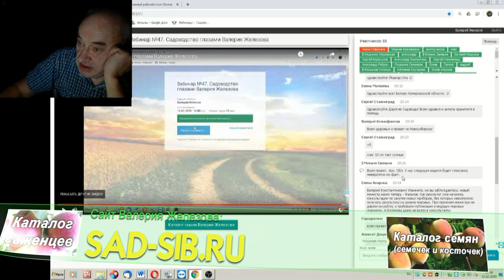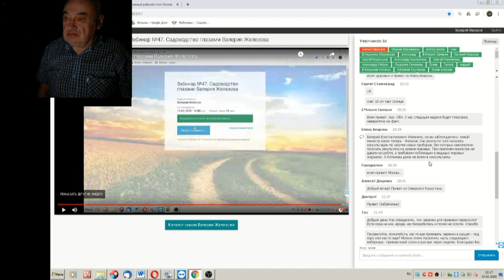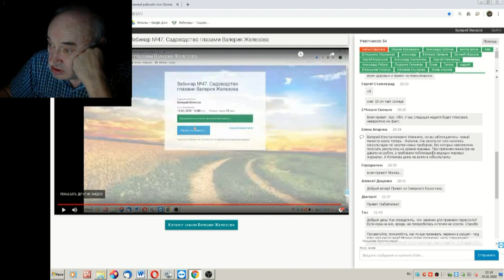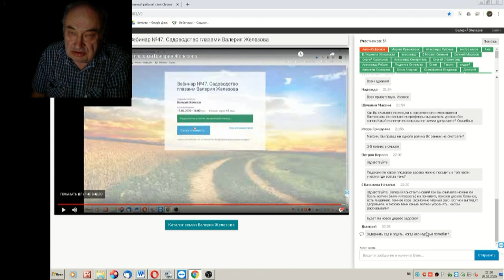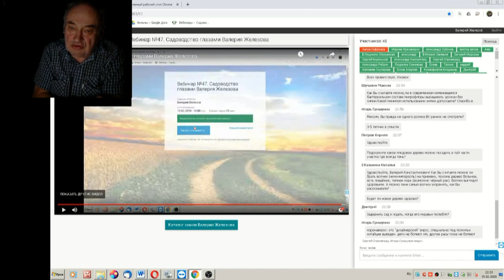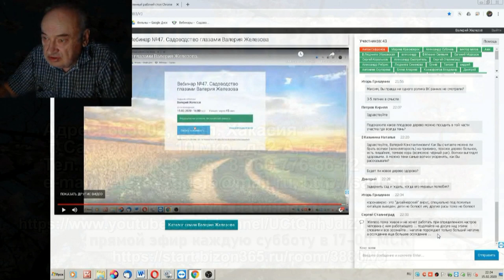68 ч 06 Ответы на вопросы в чате